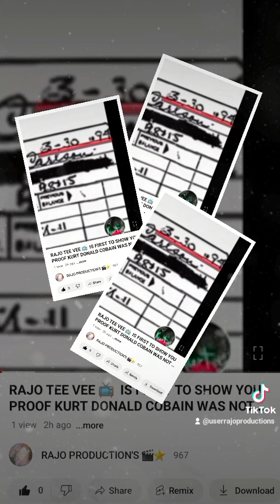HERE IS YOUR PROOF KURT COBAIN DID NOT PURCHASE THE 20 GAGE SHOTGUN 💔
MARCH 30th 1994. KURT COBAIN WAS IN EXODUS REHABILITATION CENTER. REMEMBER COURTNEY ? GREEN BOLOGNA AWARD 🤧 GOES TO COURTNEY LOVE 🏆